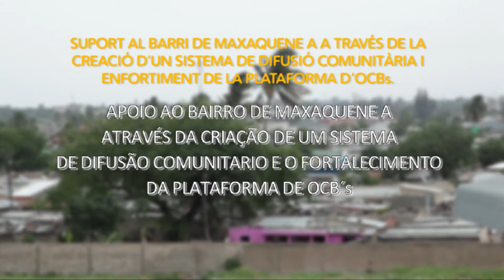[En català] Plataforma para o Desenvolvimento de Maxaquene "A"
[Vídeo en català]
Des d’Enginyeria Sense Fronteres anem treballant al llarg dels darrers anys el Dret a l'Habitatge als barris informals de la ciutat de Maputo a Moçambic. Conjuntament amb el soci local treballem l'empoderament de la societat civil del barri (petites associacions locals) per a què puguin convertir-se en un actor de suport per a la comunitat.
L'any 2012 es va crear la Plataforma para o Desenvolvimento de Maxaquene "A" amb aquesta finalitat. S'han realitzat formacions, seminaris i diverses activitats que han fet créixer aquesta Plataforma, que compta avui amb dos membres implicats directament en aquesta missió. Això s'ha traduït en diverses campanyes de divulgació porta a porta, acompanyament en processos de lluita d'un grup de famílies del Districte i amb una visió de seguir fent part d'aquest procès al llarg dels propers anys.
Val a dir que les peculiaritats de Moçambic, país que s'independitza sota un model marxista que assigna la propietat de la terra a l'Estat, conjuntament amb el creixement econòmic i l'especulació immobiliària deixen la població d'aquests barris tradicionals de la ciutat, totalment desprotegida davant dels esdeveniments presents i futurs.
El desconeixement i la manca de suport deixa a les famílies en situació desigual davant d'inversors i plans aprovats per l'Estat.
Treballem pels Drets de la població i ho fem a través del protagonisme i la importància de la societat civil local!